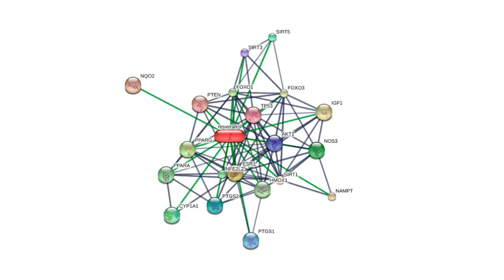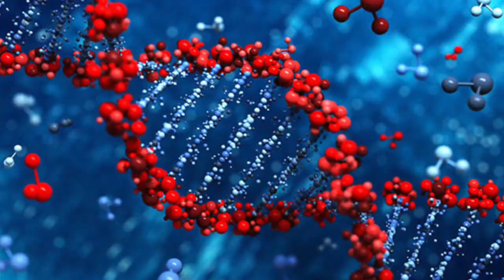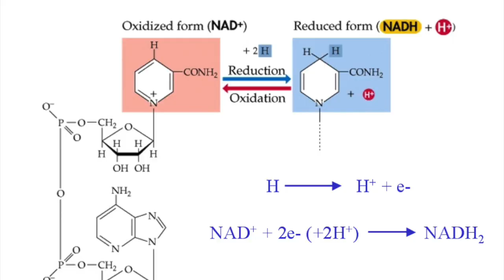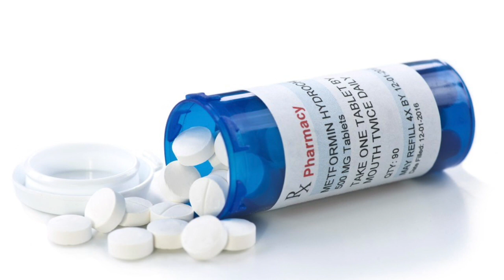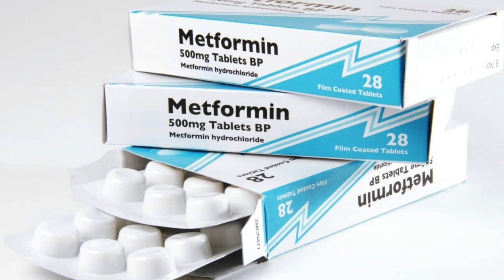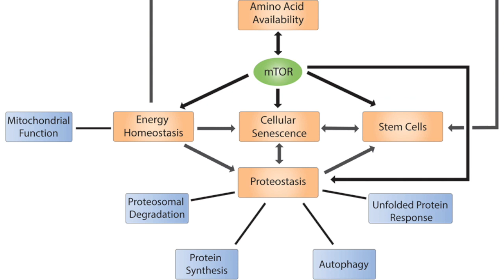What Supplements and Diet Does Sinclair Use and Recommend? | Dr David Sinclair & Sweet Fruit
★ If you got value from the information I provide, please consider donating:

🤖  Bitcoin: bc1qj82eaek0jz5vzyexj3xetfmzvtrqs2k5mh8dn2
👌  Bitcoin Cash: qrtge89u9aqfjqmc3dgj4zxg8jylysj73yv50mvc87
🤘  Ethereum: 0x1F04F55c610c112c2DedDB0a936FA1C39a39f50D
🗣  Litecoin… LKfb3xJNbKohLhthSSj1bhAoVrn9AdEBXM